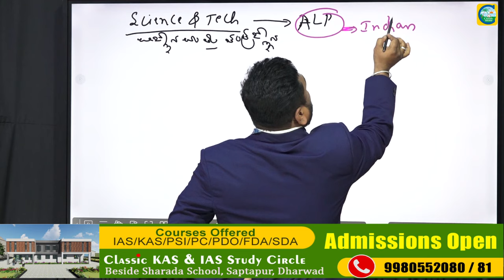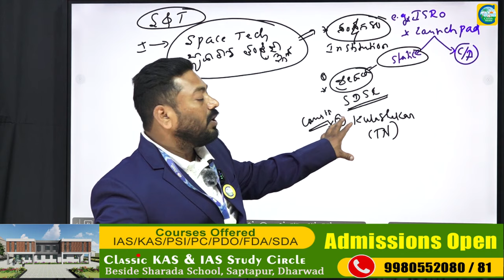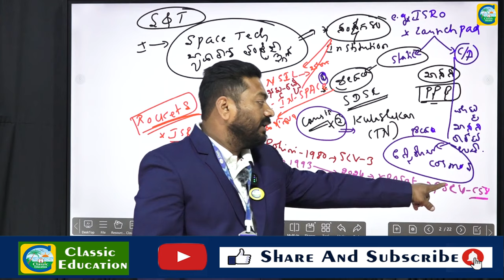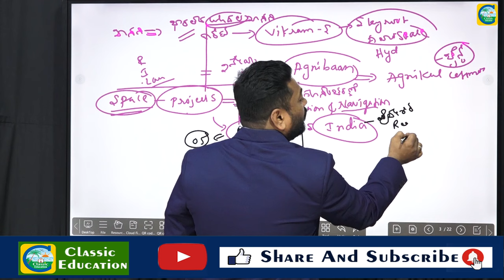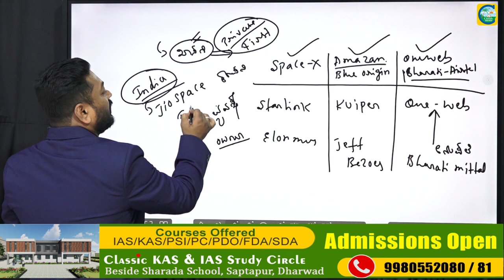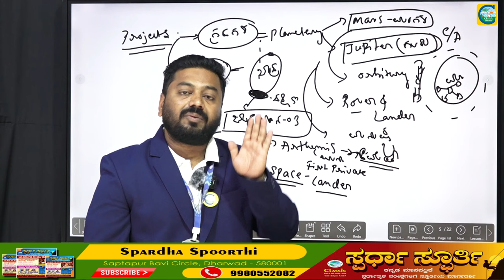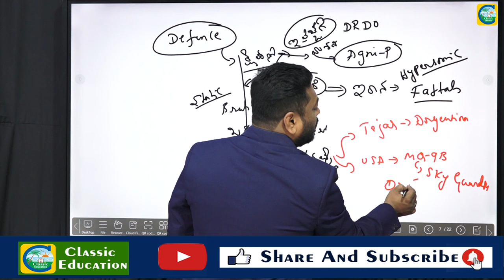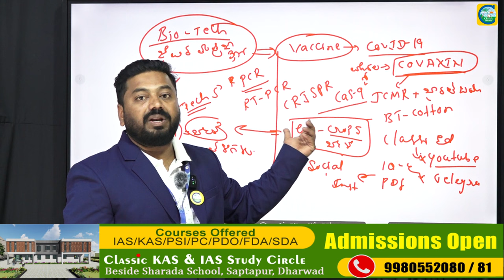RRB - ALP Exam ಪರೀಕ್ಷೆಗೆ ಏನು ಓದಬೇಕು || Ravi Naikar || Science & Tech